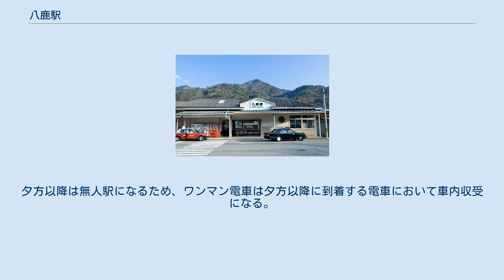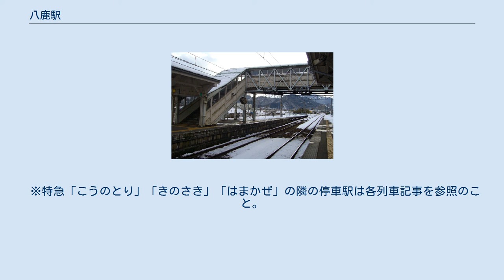八鹿駅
八鹿駅（ようかえき）は、兵庫県養父市八鹿町八鹿字大森にある、西日本旅客鉄道（JR西日本）山陰本線の駅。
 養父市の代表駅で、特急を含むすべての客扱い列車が停車する。
福知山駅が管理するJR西日本の直営駅であり、一部時間帯に乗車券販売、改札を行っている。
 新温泉町の湯村温泉まで路線バスが乗り入れている。
湯村温泉へは浜坂駅が最寄り駅だが、大阪・京都方面からでは大回りになるため当駅から路線バスを利用するのが一般的である。
 明治時代竣工の跨線橋 ホーム 単式ホーム1面1線と島式ホーム1面2線、合計2面3線のホームを持つ待避・行違い可能な地上駅。
駅舎は単式の3番ホーム側にあり、島式の1・2番ホームには跨線橋で連絡している。
改札の内・外に水洗式便所がある。
夕方以降は無人駅になるため、ワンマン電車は夕方以降に到着する電車において車内収受になる。
2021年3月13日からICOCA等の全国相互利用サービスに対応した交通系ICカードが利用可能となっている。
 1番のりばが上下副本線、2番のりばが上り本線、3番のりばが下り本線となっている。
基本的には、2・3番のりばに各方面行きの列車が停車する。
 2010年（平成22年）3月12日までは当駅で福知山方面の上り普通列車が特急「きのさき」の待ち合わせを行う運用が1日1回設定されていたが、翌日の改正で和田山駅で行うように変更された。
なお、1番のりばは、福知山方面で、一部の列車が使用する。
 駅前は但馬地域におけるバス交通の拠点となっていて、全但バスが運行する但馬各地域へのバスが発着している。
 ※特急「こうのとり」「きのさき」「はまかぜ」の隣の停車駅は各列車記事を参照のこと。